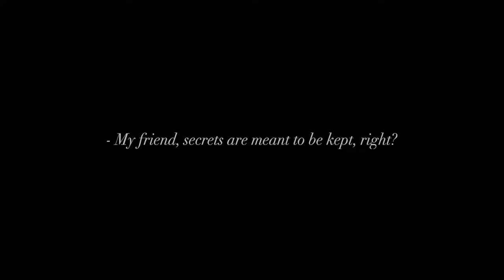Sikat Subar | Teaser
SIKAT SUBAR is a captivating documentary that takes you on a journey through the rich cultural tradition of cockfighting in Timor-Leste. Explore the close ties between this millennia-old practice and the country's history and society, including its impact on nation building and identity, the use of roosters and cockfights during the decades-long independence struggle, and its presence in sacred ceremonial practices. Gain an insightful look at the central role of the rooster in Timorese culture and the influence of cockfights on human life, public health, employment, economy, gender issues, and domestic violence. This comprehensive film provides a thorough examination of the significance of cockfighting in Timorese culture, daringly confronting tradition with ethics and basic human needs.